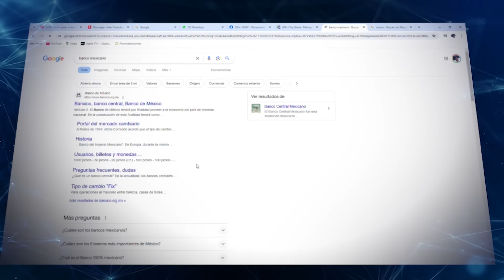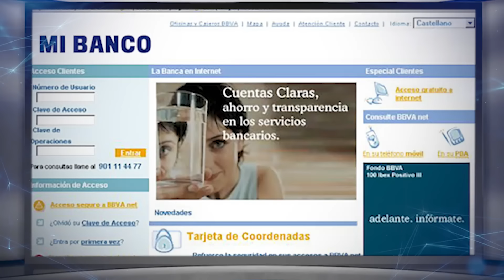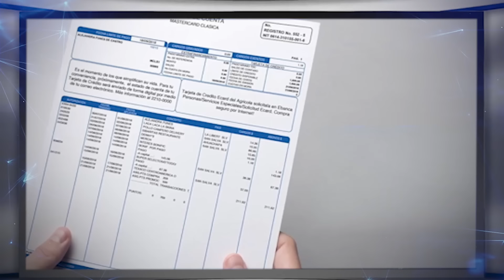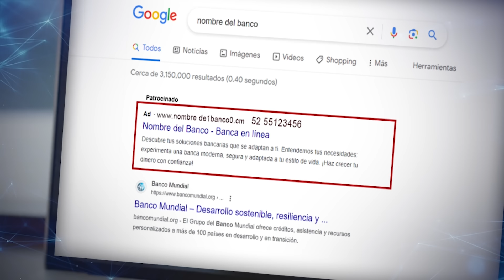Protege tus Datos: Detecta y Evita Sitios Falsos en Internet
En Monex, la ciberseguridad es una prioridad de todos. Descubre cómo protegerte de fraudes que se ocultan en los resultados de buscadores de Internet. Los estafadores invierten en publicidad para que sus sitios falsos parezcan legítimos. Estos sitios utilizan logos y formatos familiares para engañarte y obtener tu información personal. Siempre ingresa directamente la URL de tu banco y verifica los números de teléfono en fuentes oficiales. Usa herramientas de ciberseguridad para identificar sitios maliciosos y mantente alerta